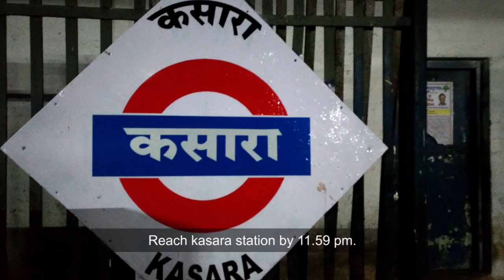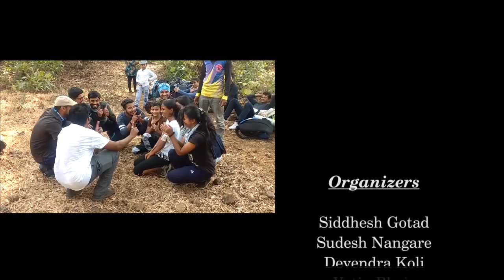SANDHAN VALLEY THRILLING EXPERIENCE EVER !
22nd December 2017
We left Home 9 pm and board into Kasara train
Reach kasara station by 11.59 pm.

23rd December 2017

Towards Samrad Village via local transport
Reach samrad Village by 5 am
Had breakfast and started for trek.
Once we entered into the valley every one was stunned with beauty entrance of the valley.
Reached at the Rappling point and started descending.
After a lunch we cleared next to rappling patch and marched towards base camp.
By 7 pm we reached at base camp and started preparing dinner and others were busy with tent pitching.
Every one was busy with their work and waited till dinner time.
At 9 pm We had dinner and started with camp fire.
As every one was tired lights were off by 11 pm.

7am Wake up call    And then started preparing breakfast and then we were free for swimming in pond and then marched toward the Dehne village.

From Dehene village we board into the Jeep and marched to Asangaon station.